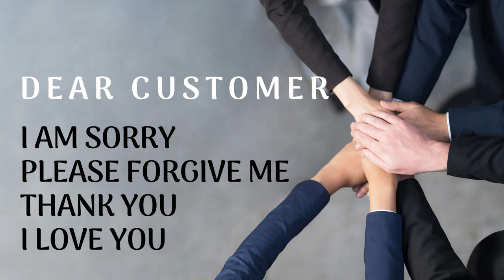HO'OPONOPONO to Manifesting Customers (432Hz 🎧)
🎧 Use Ear Phones for Better Experience.🎧
This video helps you to attract more customers and build your business. This can assist you to discard your beliefs from your subconscious level and attract a customer effortlessly.

★☆★🎧 Some more videos on HO'OPONOPONO 🎧★☆★

🎧 SUBLIMINALS 👉 shorturl.at/sFT04